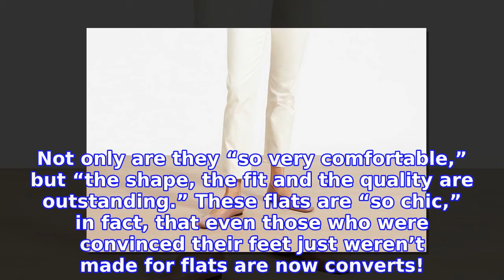Oh My Shoe Sale — Everlane’s Top-Rated ’90s Flat Is 50% Off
Is the deal of the decade already here? We know it’s only just started, but we also know not to hold out for something better when we already have the best. Everlane, our favorite sustainable, transparent brand for timeless, impeccable-quality styles, has marked down one of our favorite shoe releases ever — majorly! Shop With Us: These Guess Sneakers Start at 57% Off and Will Perfect Your Street Style
INFORMATION
• Source: usmagazine